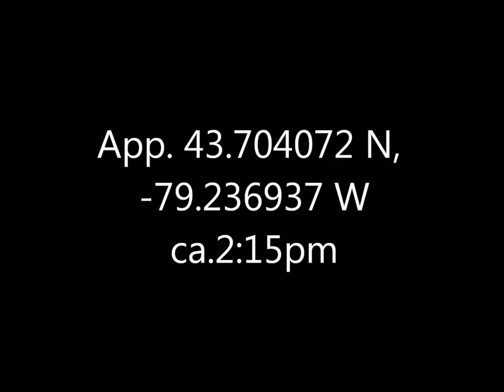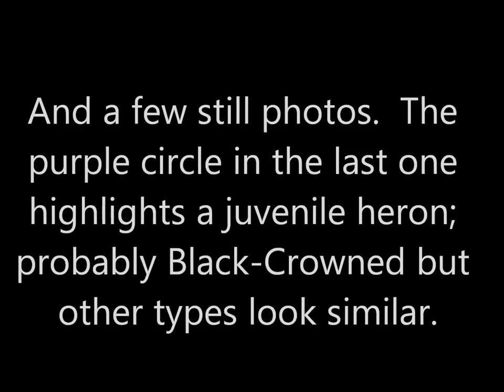Black Crowned Night Heron Bluffers Park 9 Sept 16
Surprised to see a *Night* Heron up and about in broad daylight, though perhaps that explains why it wasn't that energetic.  But then they spend a lot of time waiting as it were in ambush anyways.